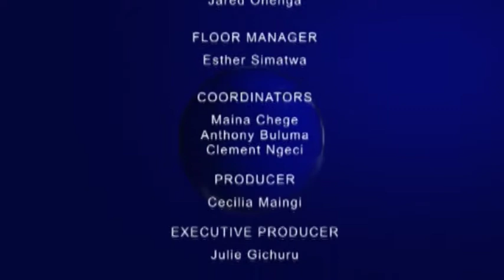GDC Sn 5: Lubinu Boys High School Vs. Kivaywa Boys High School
Nyumba Kumi Initiative is the Greatest hope for Kenya's  increased security.